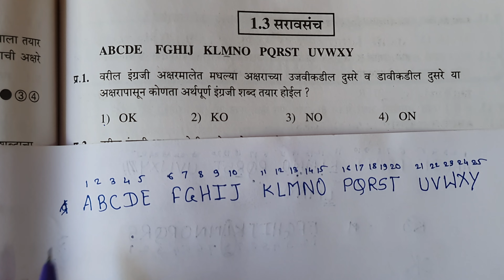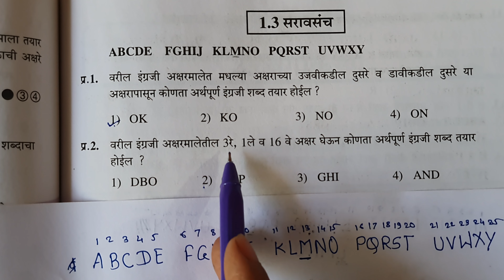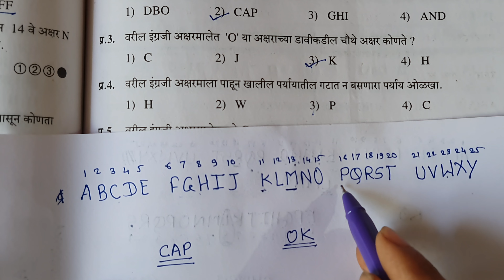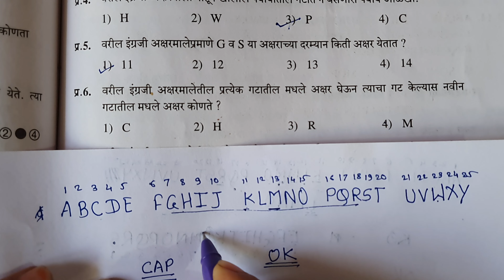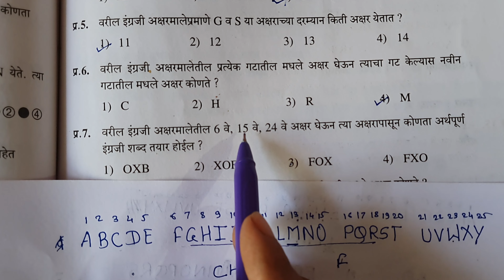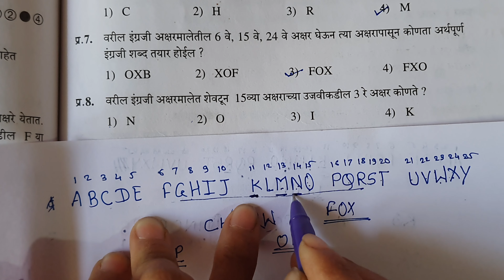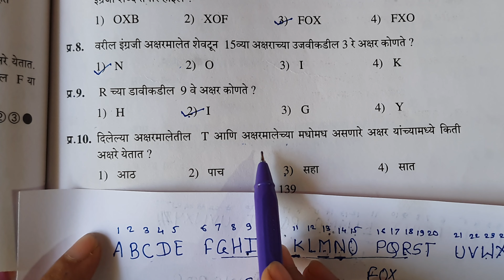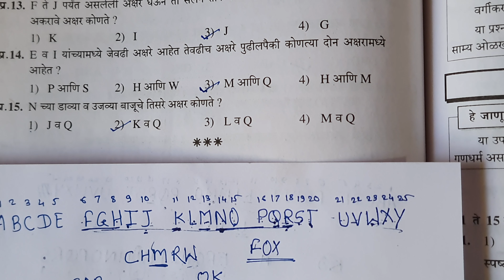इयत्ता पाचवी स्कॉलरशिप